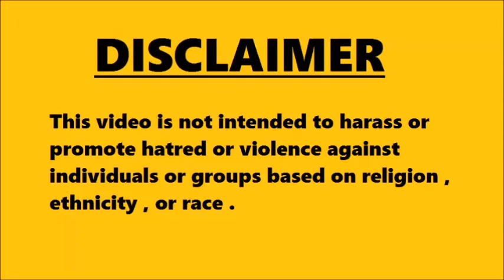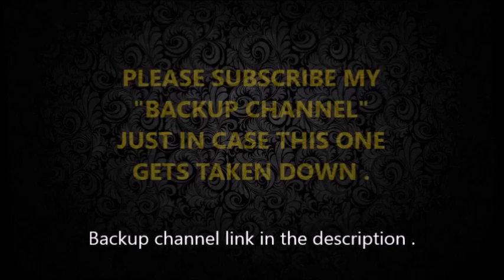Iranian boxer cheating in Rio Olympics because he has to face an Israeli opponent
The International Judo Federation on Wednesday banned Iranian athletes from its events over the country’s policy to boycott matches with Israeli participants.

The move comes after one of Iran’s top judoka said he was pressured not to advance beyond the semifinals at the world championships in August to avoid facing an Israeli fighter. Saeid Mollaei walked off the team after he said he was pressured not to defeat Belgian Matthias Casse in a semifinal and went into hiding in Germany with the help of the IJF. The organization said the pressure on Mollaei was “in gross contradiction” with a letter in which Iran’s judo federation agreed to respect the Olympic Charter. The IJF told the Iranian federation it had 21 days to appeal to the Court of Arbitration for Sport.

A story on the federation’s website suggested Mollaei could compete at the 2020 Tokyo Olympics without representing Iran; the Associated Press reported that the IJF is exploring the possibility of Mollaei competing on the IOC’s team of refugees.The Israeli government applauded the ban and said action from international sports organizations has been years in the making.

“For far too long countries like Iran prefer to sabotage their excellent athletes, demanding they give up their dreams for the country’s relentless effort to delegitimatize Israel,” Elad Strohmayer, a spokesman for the Israeli embassy in Washington, said in a statement. “It’s absurd and cruel, and it’s commendable that the International Judo Federation is finally addressing it.”

A representative from the Iranian mission at the United Nations did not respond to a request for comment. The president of Iran’s judo federation told a semi-official Iranian news agency that the suspension was “hasty and unfair,” according to the AP.

The Iranian team will be allowed to compete at the 2020 Olympic Games in Tokyo because the Iranian Olympic Committee, not the judo federation, sponsors the athletes. Only the judo federation faces the suspension.

Iran held him captive for 544 days. Now he’s rooting for its World Cup team.

Iran, which doesn’t formally recognize Israel as a country, has for decades prohibited its athletes from competing against Israeli opponents. That has led to repeated controversies about violations of the Olympic Charter, which prohibits “discrimination of any kind, such as race, color, sex, sexual orientation, language, religion, political or other opinion, national or social origin, property, birth or other status.”But 40 years later, the rabid anti-Israel and anti-West movement has faded, he said, even as the government continues to push the same diplomatic strategy that has isolated Iran in global politics.

“Here is a young, successful athlete who’s had his career ruined because of the foreign policy,” Vatanka said. “But you have thousands of young men like him walking around Iran looking for employment and wondering, ‘Why am I where I am economically? Why can’t I find a job?’ It’s a regime that has a foreign policy that has an impact way outside of sports.”

Already this month, Iranian sports fans were confronted with the death of a young woman by self-immolation outside a courthouse in Tehran. She was facing a prison term for dressing up as a man to watch a soccer match — women are barred by law from watching men play soccer — and set herself alight.

Iran allows women into soccer match for the first time in 35 years

Another Iranian athlete, para-archer Pourya Jalalipour, left his team after the world championships in July to seek asylum in the Netherlands, according to Radio Farda, the Persian edition of Radio Free Europe.In 2018, Rasoul Khadem — the coach of the Iranian wrestling team, one of the most popular Olympic teams in the country — quit his post rather than tell athletes to forfeit matches against Israelis.

“That’s a gutsy thing to do, to resign or walk off the team, because the regime will view that as a political statement, and that’s your career,” Vatanka said. “Not only are they questioning this in Iran, but they’re potentially risking their careers and imprisonment and harassment from the regime.”

Muki, the Israeli champion, told the Jerusalem Post that he one day hoped to face Mollaei and that judo could be a sport that encouraged the normalization of relations with Iran. He said the Iranian people “don’t hate us [Israelis]." He called the Iranian government “extreme.”

“I have two dreams,” he said. “One is to win the gold medal at the Olympics. But I also dream to face Mollaei, and it doesn’t matter who wins. I want to shake his hand, give him a hug. This way, we will not only show honor for each other, but together we can show that sport is above everything else.